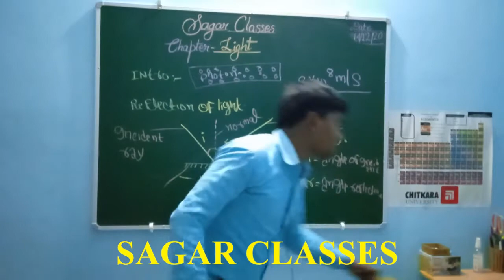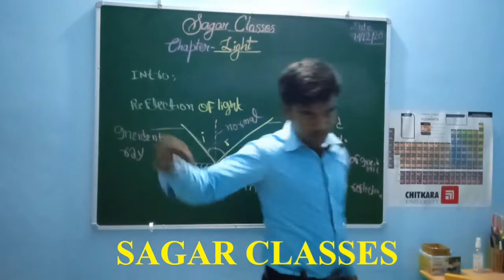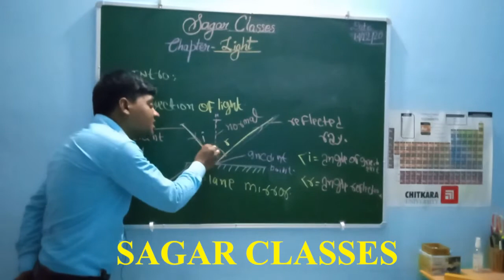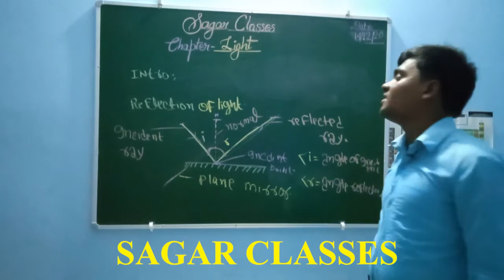Reflection of light class 8